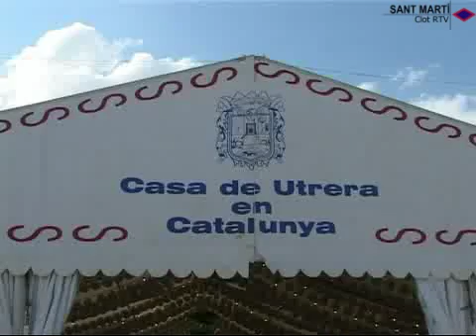2004 05 05 Fira d Abril 2004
Fira d Abril 2004